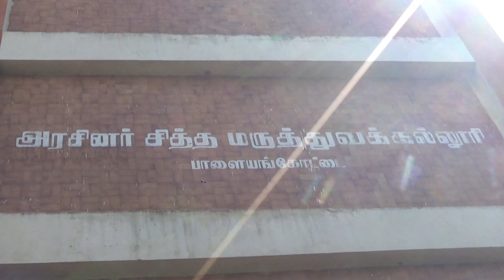நெல்லையில் கல்லூரி மாணவிகளின் ஆட்டம்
நெல்லை அரசு சித்த மருத்துவக் கல்லூரியில் பயிலும் மாணவ மாணவிகள் இணைந்து சமத்துவ பொங்கலிட்டு ஆடிப்பாடி மகிழ்ந்தனர் # nijamtvnews 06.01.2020